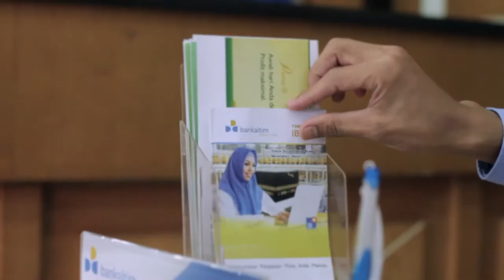TVC Bank Kaltim Full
IKLAN RAMDHAN Bankaltim Syariah